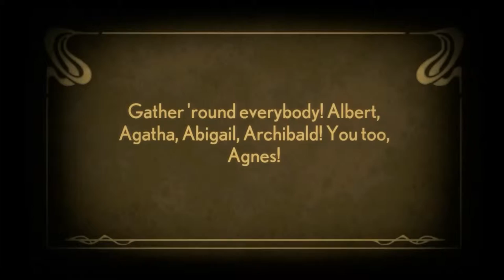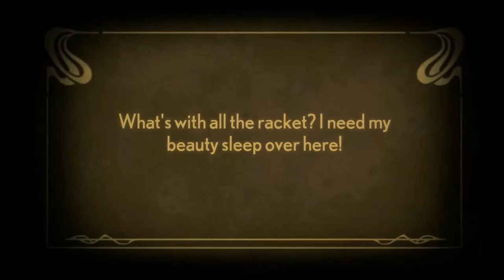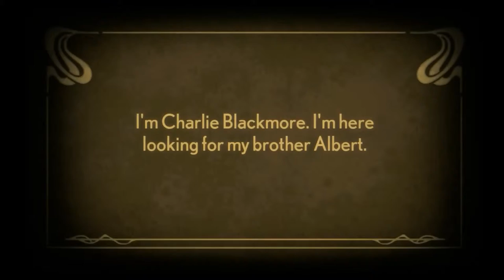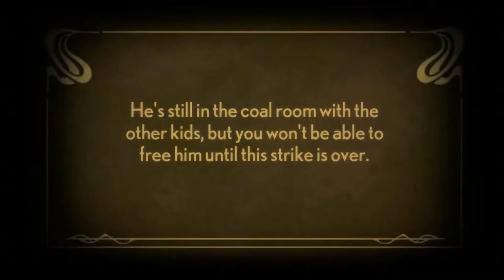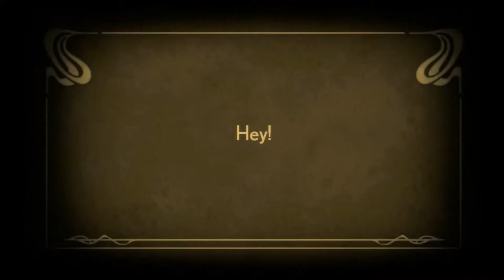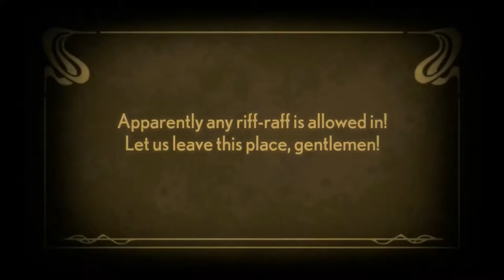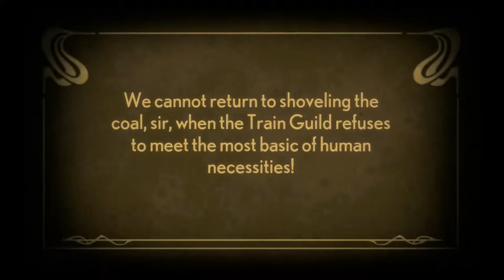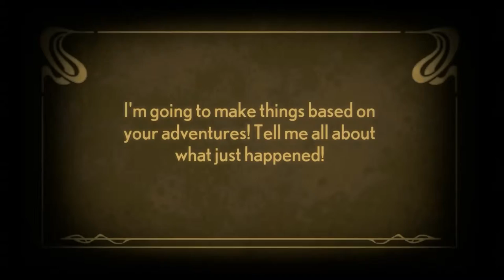Let's Give it a Go! - Episode 11 (Stacking): Beany and the Russian Dolls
This episode I try to help reunite a small russian doll with his enslaved brothers and sisters.